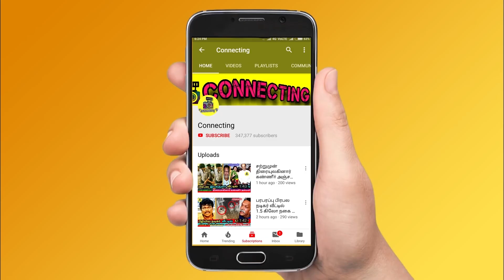Bigg Boss Tamil Season 7 | 23rd November 2023 - Promo 2 | Wild Card Entry Task 3 | Maya, Jovika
Bigg Boss Tamil Season 7 | 23rd November 2023 - Promo 1
Bigg Boss Tamil Season 7 | 23rd November 2023 - Promo 2
Bigg Boss Tamil Season 7 | 23rd November 2023 - Promo 3